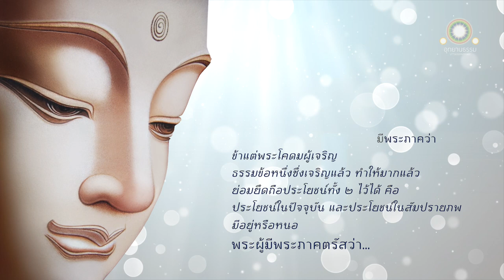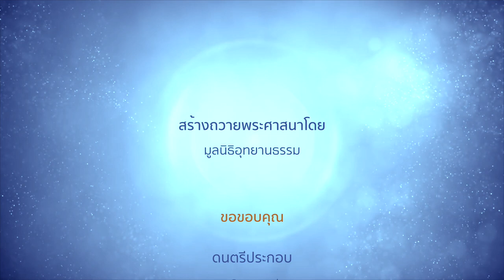ธรรมเพื่อประโยชน์โลกนี้และโลกหน้า | อัปปมาทสูตร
ธรรมเพื่อประโยชน์โลกนี้และโลกหน้า
อัปปมาทสูตร

ครั้งนั้น พราหมณ์คนหนึ่งเข้าไปเฝ้าพระผู้มีพระภาคถึงที่ประทับ ได้ปราศรัยกับพระผู้มีพระภาค ครั้นผ่านการปราศรัยพอให้ระลึกถึงกันไปแล้ว นั่ง ณ ที่ควรส่วนข้างหนึ่ง แล้วทูลถามพระผู้มีพระภาคว่า

ข้าแต่พระโคดมผู้เจริญ ธรรมข้อหนึ่งซึ่งเจริญแล้ว ทำให้มากแล้ว ย่อมยึดถือประโยชน์ทั้ง ๒ ไว้ได้ คือ ประโยชน์ในปัจจุบัน และประโยชน์ในสัมปรายภพ มีอยู่หรือหนอแล

ดูกรพราหมณ์ ธรรมข้อหนึ่งซึ่งเจริญแล้ว ทำให้มากแล้ว ย่อมยึดถือประโยชน์ทั้ง ๒ ไว้ได้ คือ ประโยชน์ในปัจจุบัน และประโยชน์ในสัมปรายภพมีอยู่ คือ ความไม่ประมาท

เปรียบเหมือนรอยเท้าชนิดใดชนิดหนึ่งของสัตว์ทั้งหลาย ผู้สัญจรไปบนแผ่นดิน รอยเท้าเหล่านั้นทั้งปวงย่อมรวมลงในรอย
เท้าช้าง รอยเท้าช้างชาวโลกกล่าวว่าเป็นเยี่ยมกว่ารอยเท้าเหล่านั้น เพราะรอยเท้าช้างเป็นรอยเท้าใหญ่ ฉันใด

ธรรมข้อหนึ่งซึ่งเจริญแล้ว ทำให้มากแล้ว ย่อมยึดถือประโยชน์ทั้ง ๒ ไว้ได้ คือ ความไม่ประมาท ฉันนั้นเหมือนกัน

เปรียบเหมือนกลอนชนิดใดชนิดหนึ่งแห่งเรือนยอด กลอนเหล่านั้นทั้งปวงย่อมโน้มน้อมรวมเข้าหายอดเรือน ยอดเรือนชาวโลกกล่าวว่าเป็นเยี่ยม (ที่รวม) แห่งกลอนเหล่านั้น ฉันใด

เปรียบเหมือนบุรุษผู้เกี่ยวหญ้า เกี่ยวหญ้าแล้ว จับที่ยอด ถือคว่ำลง สลัดฟาดที่ต้นไม้ ฉันใด

เปรียบเหมือนเมื่อพวงผลมะม่วงถูกตัดที่ต้นขั้ว ผลมะม่วงลูกใดลูกหนึ่งที่ติดอยู่กับต้นขั้ว ผลมะม่วงเหล่านั้นทั้งปวง ย่อมเป็นของติดไปกับต้นขั้ว ฉันใด

เปรียบเหมือนพระราชาผู้ครองประเทศเล็ก พระองค์ใดพระองค์หนึ่ง พระราชาเหล่านั้นทั้งปวง ย่อมเป็นผู้ขึ้นตรงต่อพระเจ้าจักรพรรดิ พระเจ้าจักรพรรดิ ชาวโลกกล่าวว่าเป็นเยี่ยมกว่าพระราชาเหล่านั้น ฉันใด

เปรียบเหมือนแสงสว่างชนิดใดชนิดหนึ่งแห่งดาวทั้งหลาย แสงสว่างเหล่านั้นทั้งปวง ย่อมไม่ถึงส่วนที่สิบหกแห่งแสงสว่างพระจันทร์ แสงสว่างพระจันทร์ชาวโลกกล่าวว่า เป็นเยี่ยมกว่าแสงสว่างแห่งดาวเหล่านั้น ฉันใด

ธรรมข้อหนึ่งซึ่งเจริญแล้ว ทำให้มากแล้ว ย่อมยึดถือประโยชน์ทั้ง ๒ ไว้ได้ คือ ประโยชน์ในปัจจุบัน และประโยชน์ในสัมปรายภพ คือ ความไม่ประมาทนี้แล